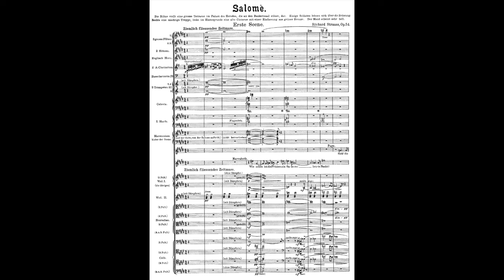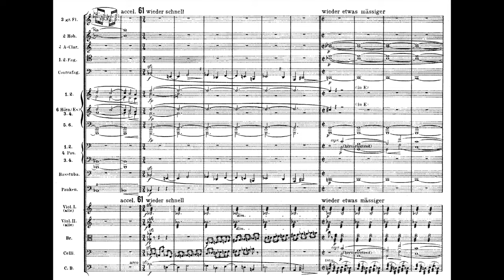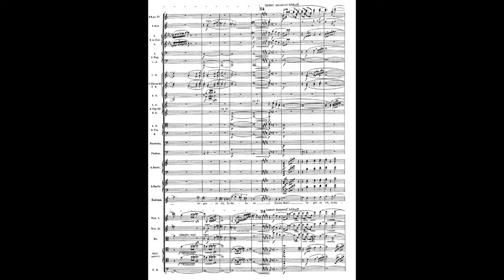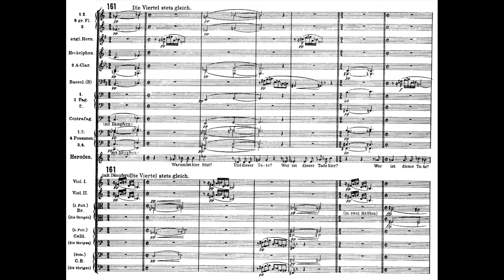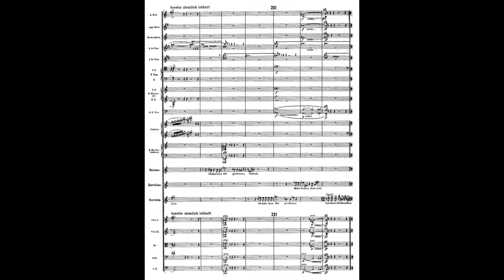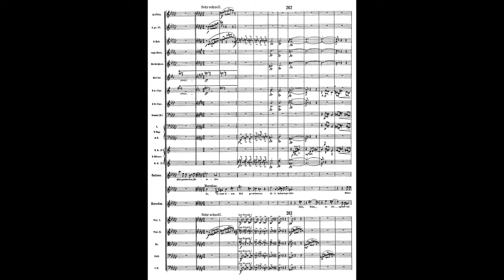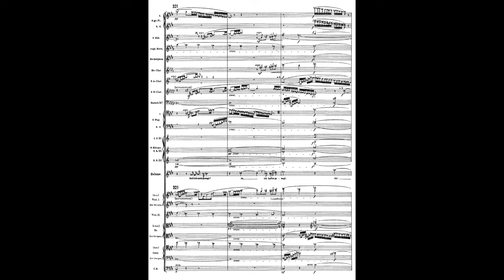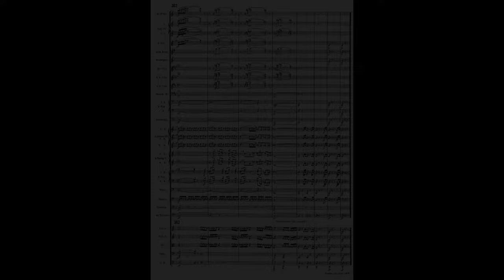Richard Strauss: Salome - Op. 54 (Full Score)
Composed in July, 1905.

0:00- Scene I
5:21- Scene II
14:24- Scene III
40:24- Scene IV

There is no work in the operatic canon quite like Salome. Not even Elektra, which was composed IMMEDIATELY after Salome. In Elektra, our lead character is a triumphant savior in the end; yes, she is driven to death by embracing Hatred and Revenge as her companions, but she can really be considered the deliverer of justice. In Salome, our character is a sexually confused and psychopathic teenager, driven to clinical insanity by the dull court life of Herod Antipas.  She is an allegory of the role of sexual desire in society. She is described as beautiful, but she is also described as pale and sickly, perhaps suffering from a Jack Torrance-esque case of hormonal Cabin Fever.
The simplistic language of Wilde’s play contributes to the effect of this opera, as if it were some kind of nightmare, like all of what we are seeing is not real. The scenes that are meant to poke fun at society (namely the Jewish scene) are instead emphasized to contribute to the overall feelings of this opera: feelings of anxiety, feelings of claustrophobia, violence, discomfort, and a hint of vague, grotesque irony. These are furthermore emphasized by the extremely experimental orchestrations: the heckelphone, unlike Elektra, has virtuosic passages here. The xylophone has one of its first appearances in opera, the horns and trumpets have various sections with quick, hideous tremolos, and, of course, there is that famous section with solo contrabass playing in treble sforzandos, to represent the smothered screams of the damned.
The harmony shifts CONSTANTLY, in beautiful, hypnotic ways. There are many sections with almost pure atonality. Just listen to the section after Salome says she wants John the Baptist’s head. The bass is constantly moving, the violins frantically sputter all over the place, Herod and Herodias interrupt eachother, it is all complete, delicious chaos.
In short, I love Salome, perhaps not as much as Elektra, but making this video has made Salome even more dear to my heart.

Georg Solti with the Wiener Philharmoniker, 1961. I do not own the recording.